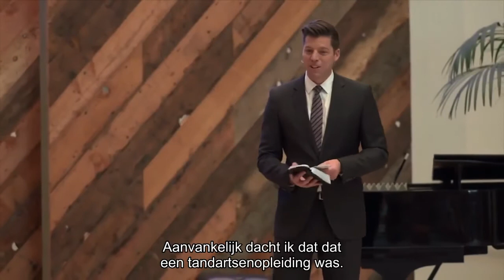Leven vanuit de Geest - Door Bobby Schuller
Bobby Schuller legt uit wat Pinksteren betekent. Bobby: "Wat me zorgen baart in ons land is dat sommige mensen doen alsof en niet uitkomen voor wat ze geloven. Maar wanneer de Heilige Geest in je woont, kun je niet meer alsof doen! Dan laat je Gods licht schijnen op duistere plekken en doet de Heilige Geest wonderen door jou heen!"